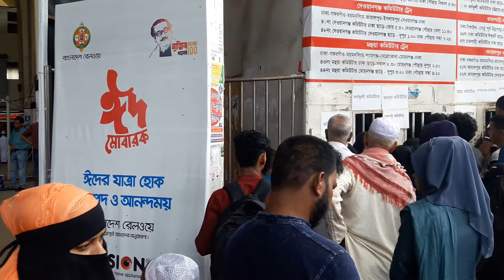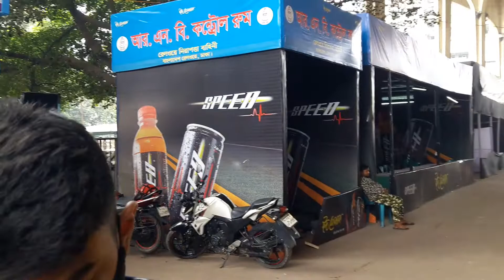ঈদের পরের দিনেও রেল স্টেশনে এত ভিড় কমলাপুর রেলস্টেশন Kamalapur Railway Station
Eid Train Journey
ঈদের পরের দিনেও রেল স্টেশনে এত ভিড় কমলাপুর রেলস্টেশন
ঈদযাত্রার শেষ দিনেও কমলাপুর রেলস্টেশনে ঘরমুখী মানুষের ভিড় ...
কমলাপুর রেল স্টেশন থেকে ট্রেনের আগাম টিকিট বিক্রির তথ্য
ঈদ উপলক্ষে আজ থেকে ট্রেনের আগাম টিকিট বিক্রি শুরু Train
রেলস্টেশনে ভিড় করতে শুরু করেছেন যাত্রীরা! | Somoy TVhtt
ঈদের পরের দিনেও রেল স্টেশনে এত ভিড় কমলাপুর রেলস্টেশনএর ভিডিও
Eid Journey Kamalapur Railway Station
কমলাপুরে শেষ দিনেও ভিড়, ট্রেন ছেড়েছে ২০টি কমলাপুর রেলওয়ে স্টেশন সূত্র জানায়, গতকাল রোববার সকাল থেকে ঈদুল ফিতরের আগাম ...অনুপস্থিত: পরের ‎এত
ঈদ যাত্রায় কমলাপুর রেল স্টেশনে উপচে পড়া ভিড়, পরিস্থিতি .রাজধানীর কমলাপুর রেল স্টেশনে উপচে পড়ছে যাত্রীদের ঢেউ। ঠেলাঠেলি করে যাওয়ার ...
অনুপস্থিত: দিনেও ‎এত
স্টেশনে ভিড় নেই, ট্রেন সময়মতো ছাড়ছে | আজ কমলাপুর রেলস্টেশনে ঈদযাত্রার ষষ্ঠ দিন। ঢাকার কমলাপুর থেকে ঈদের ট্রেন ...
ঈদের ফিরতি যাত্রায় বেড়েছে ভিড় -  খবর
২ দিন আগে — কমলাপুর স্টেশন ম্যানেজার মাসুদ সারওয়ার বলেন, 'আমরা বারবার বলেছি—যাত্রীরা ...
অনুপস্থিত: পরের ‎দিনেও
সেহেরি খেয়েই ট্রেন ধরতে এসেছেন তারা -
প্রথম দিনের মতো দ্বিতীয় দিনেও খুব বেশি ভিড় দেখা যায়নি কমলাপুর রেলওয়ে স্টেশনে।